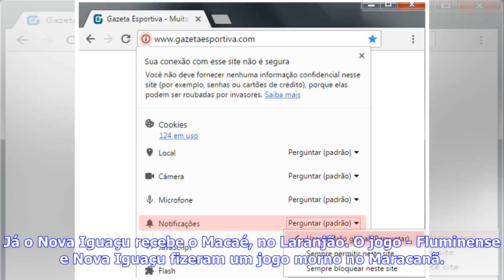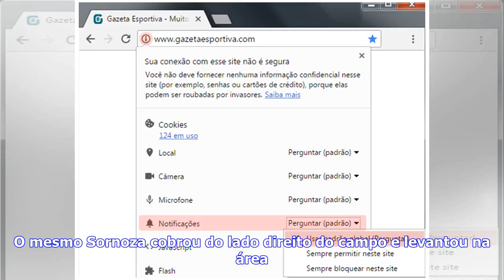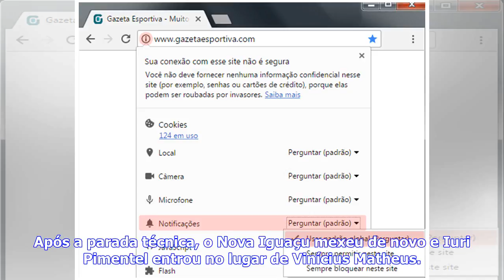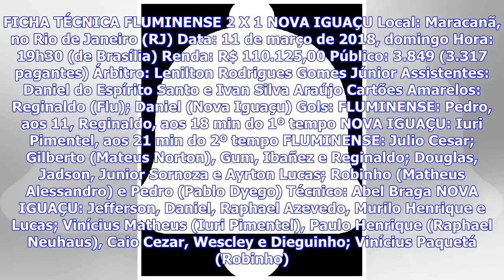Últimas Notícias | Fluminense passa fácil pelo Nova Iguaçu no Maracanã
O Fluminense recebeu o Nova Iguaçu na noite deste domingo no Maracanã e venceu por 2 a 1, com tranquilidade, a equipe com a pior campanha da Taça Rio, segundo turno do Carioca. O Tricolor abriu o placar logo aos 11 com Pedro, e ampliou aos 18 com Reginaldo. O Nova Iguaçu descontou com Iuri Pimentel, aos 21 da segunda etapa. Com a vitória, o Fluminense está garantido nas semifinais do Campeonato Estadual, e tem bem encaminhada a classificação para a disputa do título do segundo turno. A situação ...